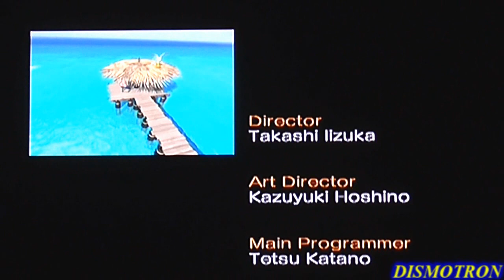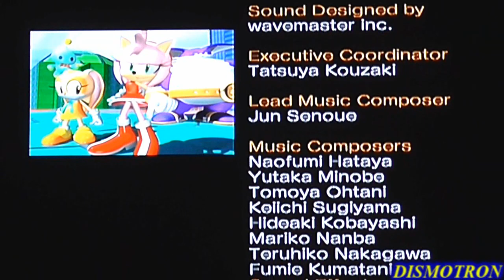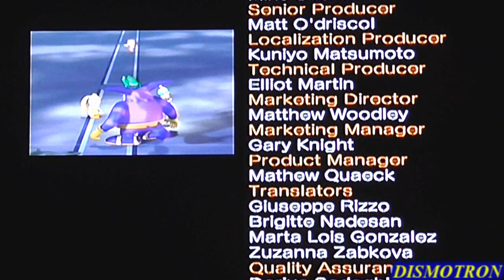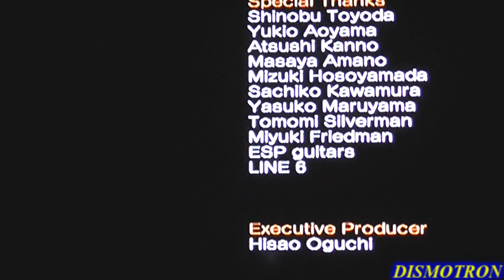Sonic Heroes - Español (Parte 12)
Esto es un Playthrough del juego Sonic Heroes para GameCube.
Hecho, narrado, comentado y grabado por: Marco Montes (DISMOTRON)

El Team Rose llega a increíble conclusión el día de hoy, su larga jornada finalmente llego a su fin, no te lo pierdas! Oh y presta mucha atención al principio de este video, les comunico de un mensaje muy importante n.n

Una producción de DISMOTRON.